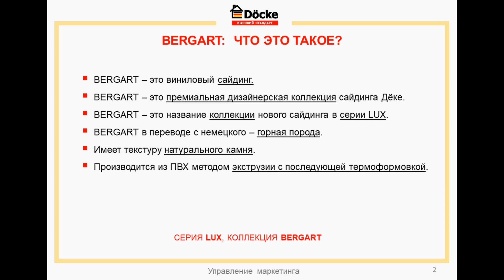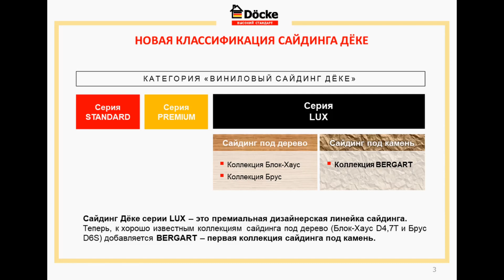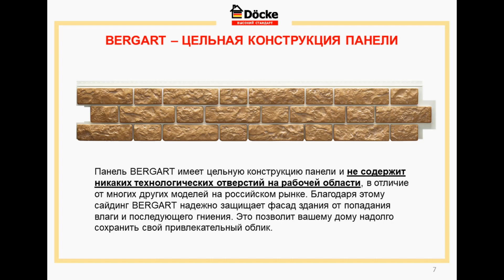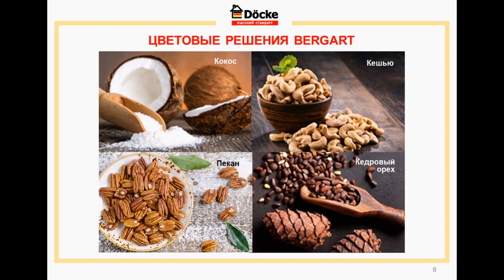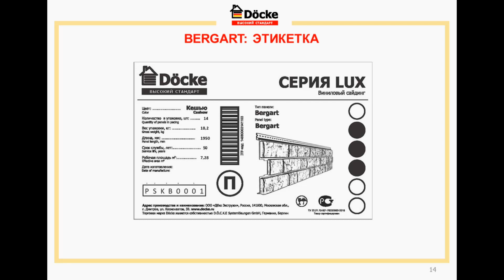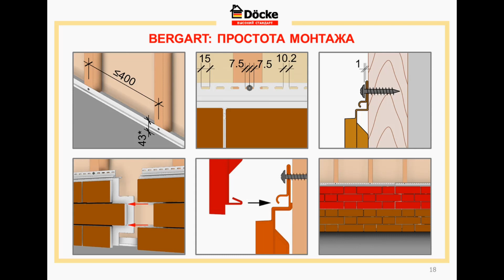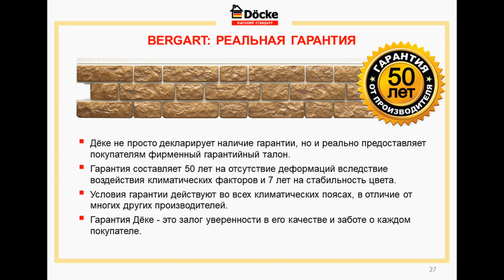Сайдинг Деке DOCKE LUX BERGART под камень для наружной отделки фасада дома сайдингом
Сайдинг Дёке серии LUX – это премиальная дизайнерская линейка сайдинга. Теперь, к хорошо известным коллекциям сайдинга под дерево (Блок-Хаус D4,7T и Брус D6S) добавляется BERGART – первая коллекция сайдинга под камень. BERGART в переводе с немецкого – горная порода. Все камни выложены в рисунок «Фламандская кладка». Сайдинг производится из ПВХ методом экструзии с последующей термоформовкой.

🏡 ТПК Центр Металлокровли: производство фасадных и кровельных материалов, заборов.
Доставка в любой город России, Белоруссии, Казахстана, Кыргызстана.

Не забывайте, что самый лучший способ сказать "спасибо" - нажать кнопку "нравится" и скинуть ссылку на видео друзьям.
Ничто другое так сильно не мотивирует авторов канала продолжать работу :)